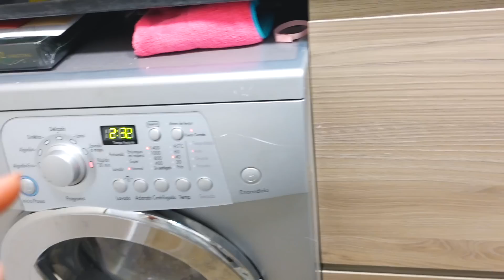VLOG: ВОЗВАЩАЕМСЯ С ЗАКУПКИ! 15.01.23